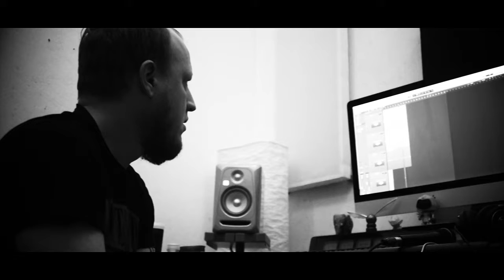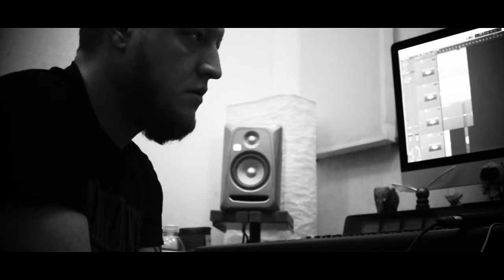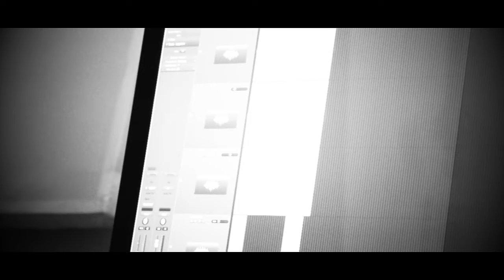"Exposure" by Janis of the Warship Emerald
Album: In Memorian
Track: 01 Exposure
Artist: JOTWE

A compilation video of the writing/recording process of In Memorian.

Engineered/Mixed/Mastered by Jon Terrey
Produced by Patrick Robinson